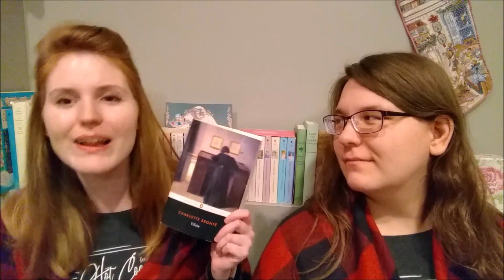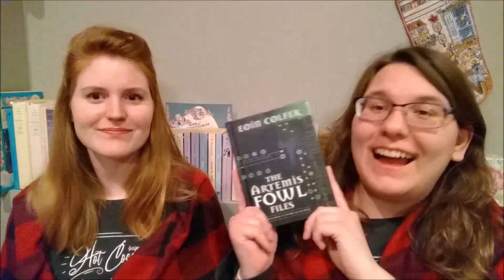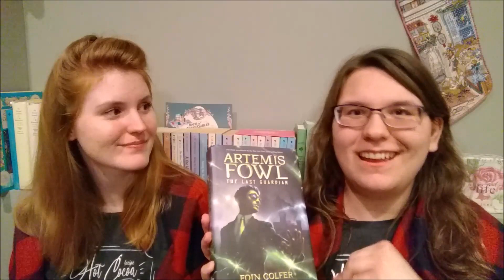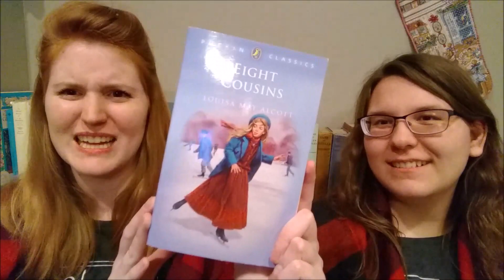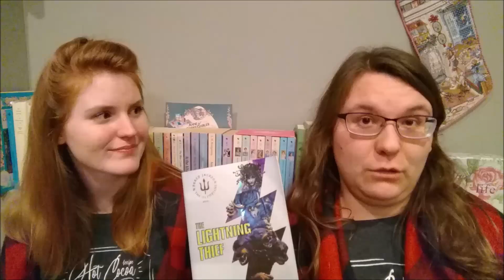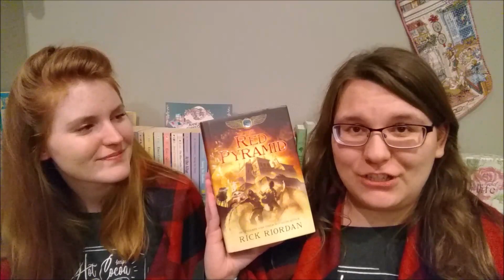Book Haul with Sarah's Story Chronicle